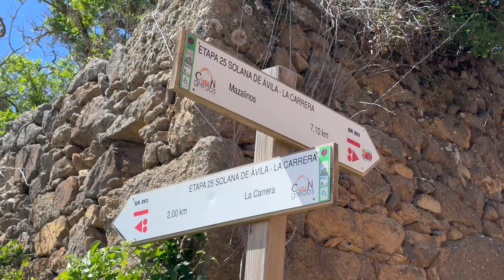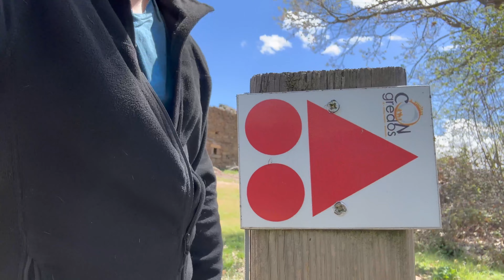Esta aldea aún tiene vida, Pueblos Abandonados en MOTO, Cabezuelo